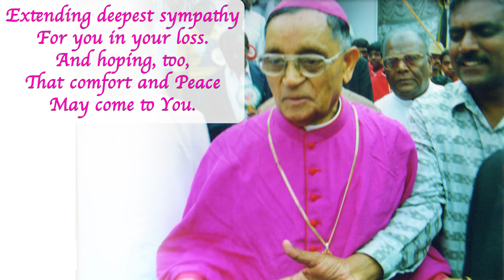In Loving Memory of Most Rev Dr Ignatius Pinto | Archbishop Emeritus of Bangalore